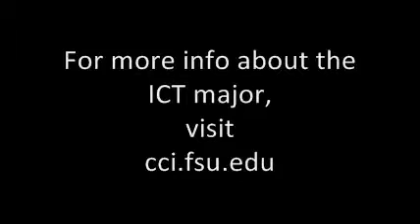Why ICT (What is ICT) - FSU College of Communication & Information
FSU, Florida State University, ICT, Information, Communication, Technology, IT, Information Technology